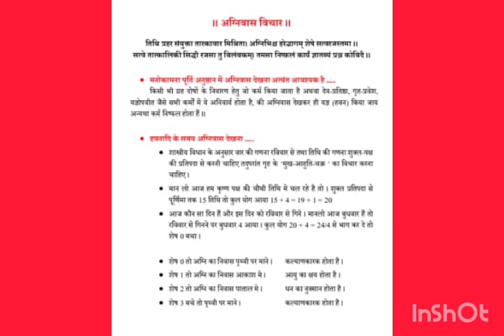agni wash kaise dekhe /हवन कब कराएं जिससे हम को लाभ मिल